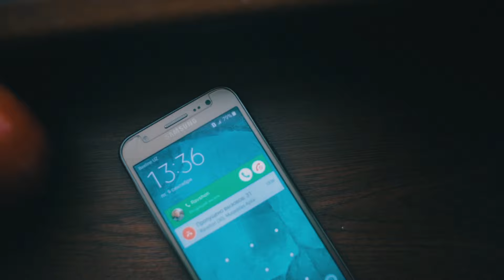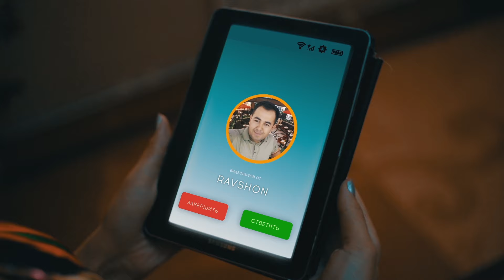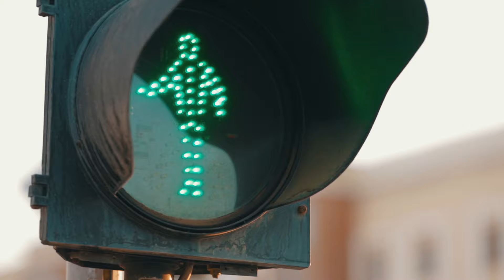Ravshan Matniyozov - So'na | Равшан Матниёзов - Суна